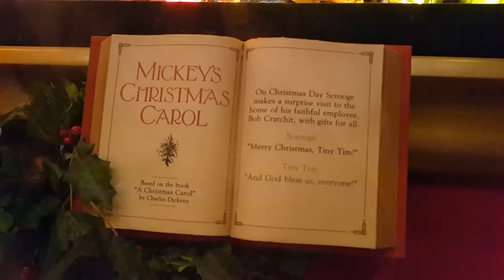Emporium Display at Magic Kingdom - Christmas Carol 2014